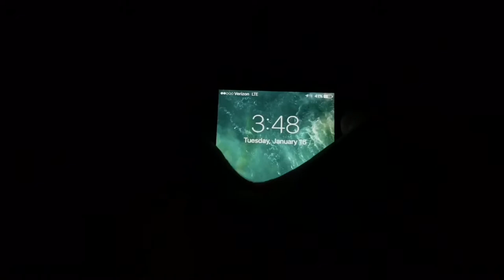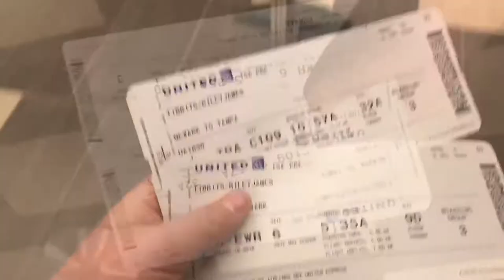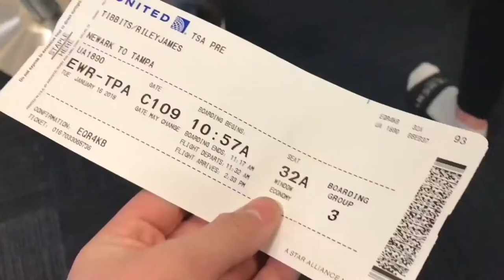Going to Florida!